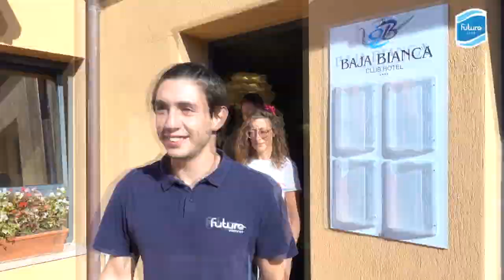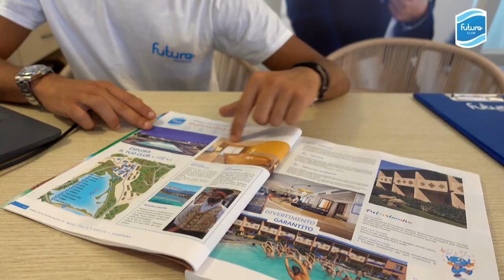Futura Club Baja Bianca - Sardegna